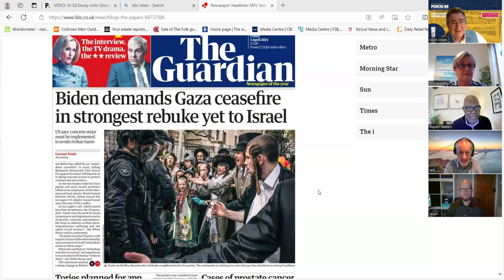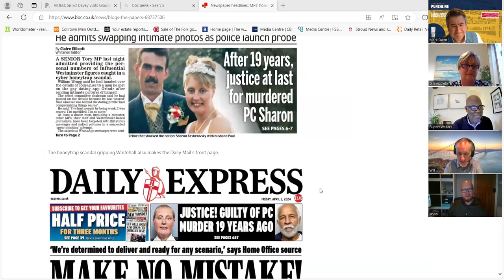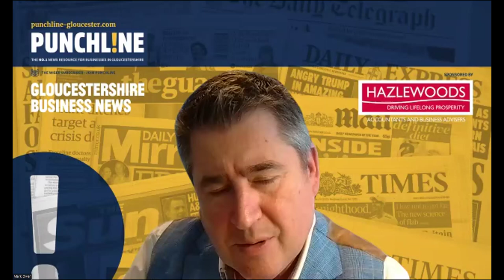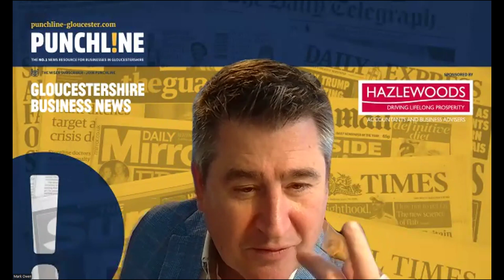E151 Punchline Talks! with Jason Ivey, Will Abbott, Rupert Walters and Gillian Appleby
Each Friday, Punchline-Gloucester.com editor Mark Owen is joined by leading Gloucestershire business figures from a range of backgrounds to review Friday’s national and regional newspapers and discuss what is happening in their own business sector and their own individual businesses.

This week’s panel of experts were:

Jason Ivey - MD - Gloucestershire Airport - is the new MD of Gloucestershire Airport. it's fair to say that over the past couple of years the Airport has experienced a lot of turbulence - but now its back on track with new investment in its traffic control tower but its also being sold off by it's owners, Gloucester and Cheltenham borough councils. We get the latest news from Jason how the sale is progressing and what is the biggest lesson he has learnt since taking it over.

Will Abbott - Partner - Randall & Payne - Will is a strategic accountant and business advisor well known for his series of business workshops he runs from their Shurdington HQ. We find out from Will more about the different types of workshops he runs and the current economic outlook of the Gloucestershire business community,

Rupert Walters - MD - 4ourty2 Ltd - Russell wears many hats. He is the chair of Race and Equalities Commission, director of 4orty2 Ltd, a trustee of the Music Works and a director of Morroway House. We find out what is 4orty2? How did it start and more about his work and that of Morroway House.

Gillian Appleby – CEO – (GRSAC) Gloucestershire Rape and Sexual Abuse Centre - we find out more about the work this amazing charity does - dealing with over 900 cases per year, many of them children, were the funding comes from and about their 40th anniversary party.

Today was jam packed as always. Also in the mix today and just a snap shot of what was covered: retail sales, working from home , USA poaching British workers, the 50th anniversary of the barcode, why working 9-5 might not be good for you or is it? Sir Ed Davey's leader of the LIB DEMS visit to Gloucester and why its so significant to the local elections.

There is always something to learn. Stay on top and tune in.